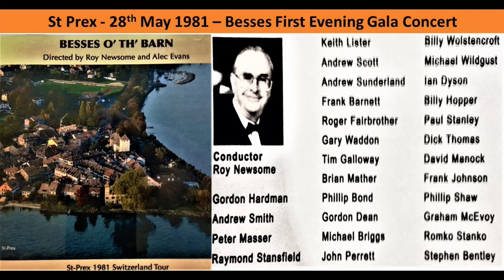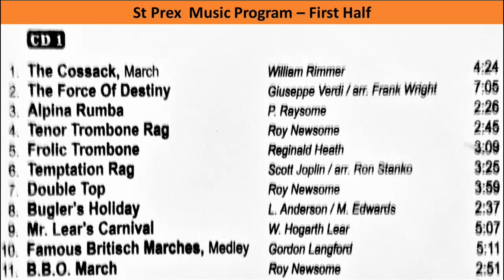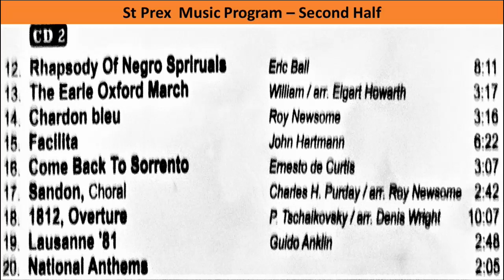St Prex (1981)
Gala Concert
Tour: Switzerland
Venue: St Prex
Band: Besses o' th' Barn
Conductors: Roy Newsome  & Alec Evans
Music Program
- The Cossack
- Force of Destiny
- Alpine Rumba
- Tenor Trombone Rag
- Frolic for Trombones
- Double Top
- Bugler's Holliday
- Mr Lears Carnival
- Famous British Marches
- BBO March
- Rhapsody of Negro Spirituals
- Earle of Oxford March
- Chardon Bleu
- Facilita
- Come Back to Sorrento
- Sandon
- 1812 Overture
- Lausanne 81
- National Anthems